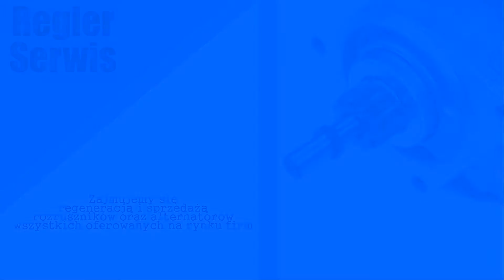Regeneracja rozruszników Lasocice Regler Aldona Swora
Regler to firma z Lasocic, w powiecie leszczyńskim, w województwie wielkopolskim. Przedsiębiorstwo prowadzi Aldona Swora, a początki działalności zakładu sięgają 1994 roku. Od początku firma specjalizuje się w naprawie części samochodowych do aut osobowych i dostawczych. Ponadto regeneruje rozruszniki i alternatory przeznaczone do pojazdów różnych typów, w tym maszyn rolniczych, skuterów i wózków widłowych. Serwis podzespołów umożliwia ich odnowienie i ponowne użycie. Tak przygotowane części doskonale nadają się do zastosowania w samochodach osobowych i są o wiele tańsze niż fabrycznie nowe.

Poza rozrusznikami i alternatorami klienci mogą kupić czujniki, abs, pompy paliwa i inne części.

Wymienione informacje to nie wszystko czego można się dowiedzieć o firmie Regler. Więcej znajdą Państwo na stronie internetowej